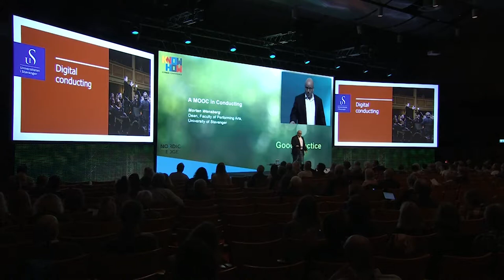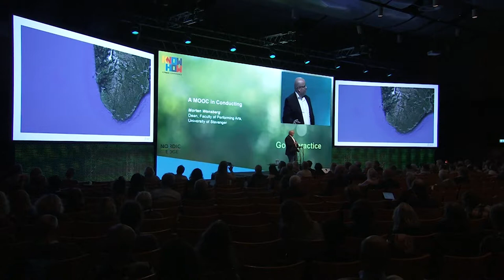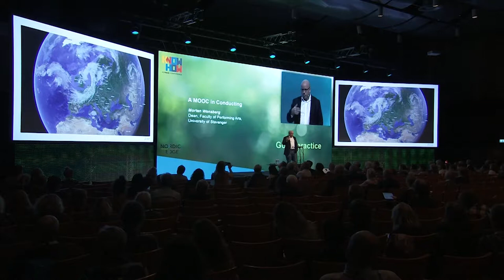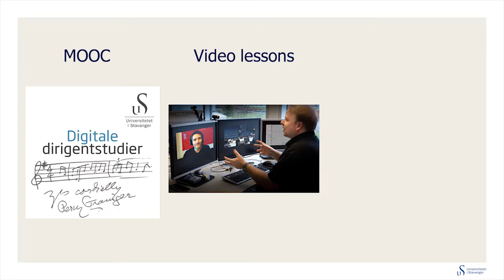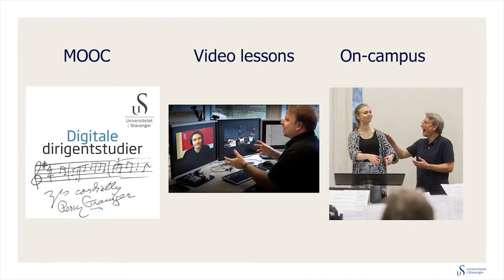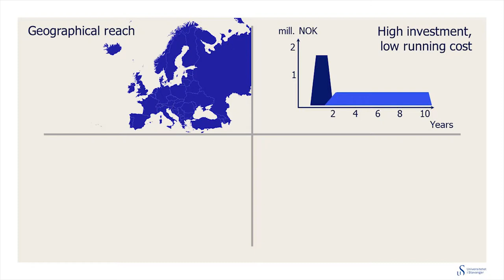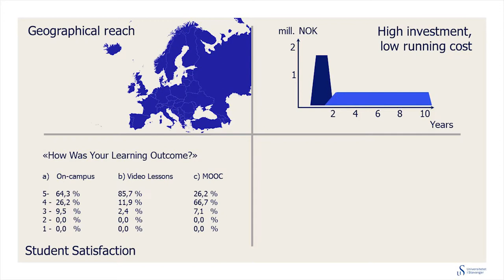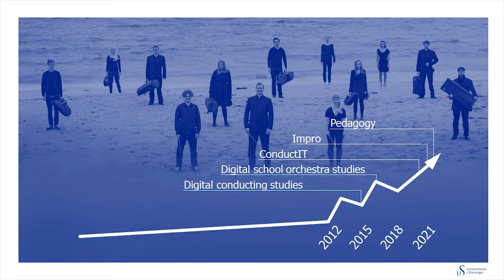Morten Wensberg, Dean, Faculty of Performing Arts, University of Stavanger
How to teach conducting digitally? Look at the MOOC

How to get an extended audience quite unexpectedly.